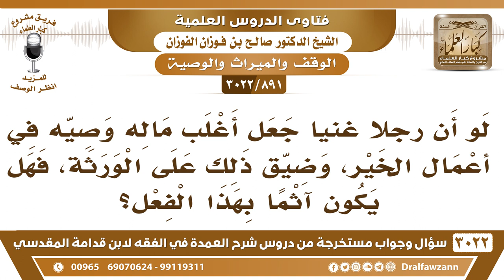[891 -3022] لو أن رجلا غنيا جعل ماله وصية في أعمال الخير وضيق ذلك على الورثة، فهل يكون آثْما؟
-"[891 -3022] السؤال: لو أن رجلاً غنياً جعل أغلب ماله وصية في أعمال الخير، وضيق ذلك على الورثة، فهل يكون آثْمًا بهذا الفعل؟
الجَوَابُ: نعم. إذا ضيق على الورثة يكون آثم، الله جل وعلا يقول {إِنْ تَرَكَ خَيْرًا} [البقرة: 180] يعني مالاً كثيراً، إذا كان المال قليل لا يضايق الورثة، نعم.
للاشتراك في قناة الشيخ صالح الفوزان

للاستفسار والإقتراحات والدعم
رئيس الفريق
لمشروع كبار العلماء